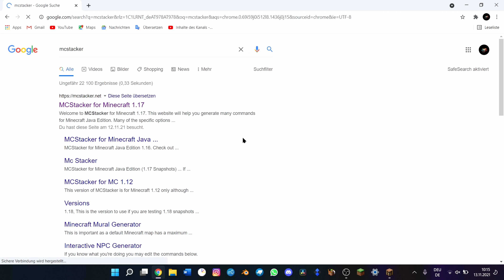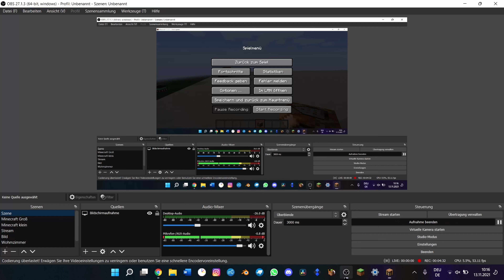Minecart auf der Rodelstrecke? - United States of Redstone - Simon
Im Stream besprochen und heute schon ein gutes Stück voran gebracht. Der neue Freizeitberg soll ein richtig cooles Erlebnis bieten und da ist eine Rodelbahn doch perfekt oder.